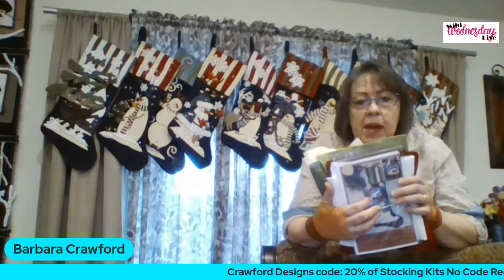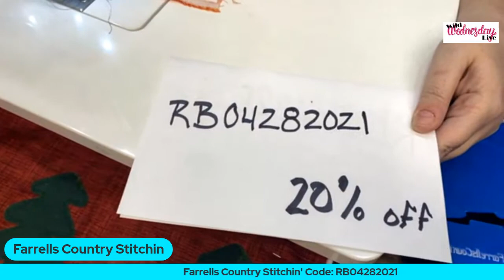Apr 28, 2021 - Wild Wednesday Live Presented by Quilt, Craft & Sew Mall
Wild Wednesday Live Presented by Quilt, Craft & Sew Festivals - Apr 28, 2021
Featured vendors:
1. Beyond Interiors
2. Crawford Designs
3. Chenille It
4. Farrells Country Stitchin'